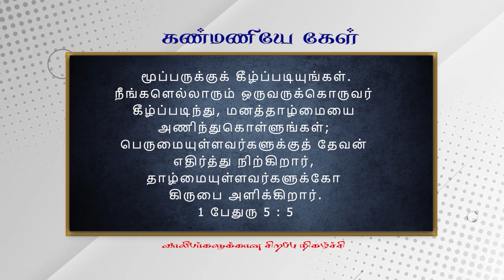கண்மணியே கேள் | Dr. Ranjitha Steffen | வாலிபர்களுக்கான சிறப்பு நிகழ்ச்சி